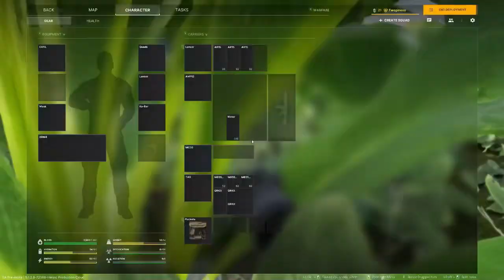Unveiling New Gray Zone Warfare Patch 2 LZ Locations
doing shorts of the new lz location  3 lz locations at a time